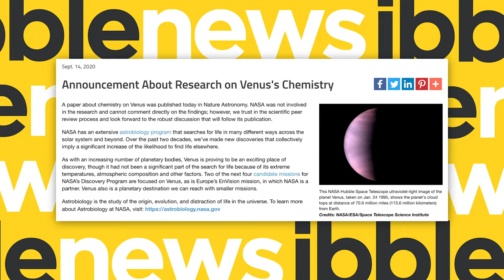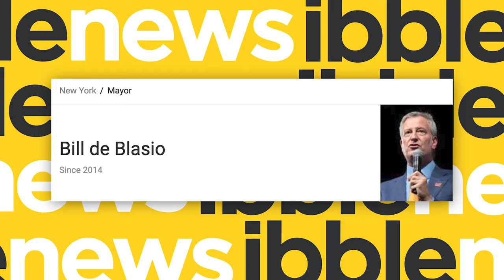Catch Game 7: Nuggets vs. Clippers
1. The Nuggets taking on the Clippers in Game 7!
2. Amazon launching luxury stores...
3. Phosphine gas detected in Venus’ atmosphere.
4. Alex Trebek’s return to Jeopardy.
5. Macy’s Thanksgiving Day Parade going virtual.
6. Citizens confusing a Goodyear Blimp with a UFO!